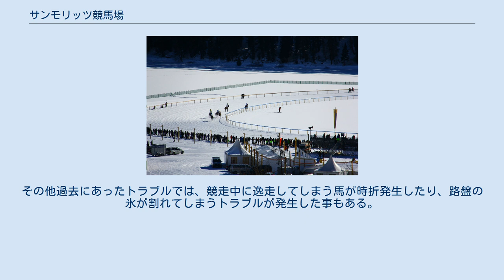サンモリッツ競馬場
2013年のホワイトターフ サンモリッツ競馬場（ - けいばじょう）は、スイスのサンモリッツにある競馬場である。
凍結したサンモリッツ湖畔の氷上へクッション層として圧縮雪を敷き詰められる事により誕生する時期限定の特殊コースであり、その特殊性故に競走は例年2月の第1・第2・第3日曜日のみ行われている。
同競馬場のコースはその外観から「ホワイトターフ（White turf）」とも称される。
 コース上では平地競走のほか、「トロッティング」（ソリを引いて行う繋駕速歩競走の一種）も行われる。
この他にも、この地域特有の競技形態である「スキージョリング(Skikjöring)」（騎手はスキー板に乗った状態で馬に引いてもらう）も実施される。
「スキージョリング」は第1回から現在に至るまで行われている。
過去には障害競走も行われていた。
 ホワイトターフは1907年に初めて開催される。
例年の観客数は毎年約3万人に及んでおり、2013年度の開催では過去最高の3万8千人の観客が訪れた。
開催にあたっては例年主催者サイドが世界のトップジョッキーへ参戦を呼びかけており、2013年度はミルコ・デムーロやエドワード・ペドロザが参戦した。
また、2014年にはレスター・ピゴットが観戦に訪れた。
出走馬は地元スイスの他に、ドイツ、フランス、ベルギー、ハンガリー、イギリスといった欧州各国からも参戦する。
第1週・第3週の中1週ペースで出走する馬もいれば、3週全てに出走してくる馬もいるという。
「ホワイトターフ」における競走は賭けの対象にもなっており、2013年度の開催売上は282,145スイス・フラン（前年度比+11%）を記録している。
賭けは現地でパリミュチュエル方式で行われているほか、イギリスのブックメーカーも引き受けている。
 雪上という特殊な路盤で行う競技の為、出走馬には通常のレースとは異なる特別な蹄鉄を装着させる。
構造としては、U字型蹄鉄の両端部とコーナー中央部の計3箇所へ突起物を設ける事により、通常装着させる蹄鉄に比べて路盤へのグリップ力を高めている。
蹄鉄職人によると、「力がいる」とはしながらも、9割の馬は問題無く走る事が出来るという。
 コースの建設にあたっては12月から数週間を費やして実施される。
周回距離は1周1200mで設定されており、競走中の逸走に対する安全対策の一環としてコース幅員を大きく取っている。
2014年の開催では馬場の氷がところどころ溶解して出走馬がくぼみに足をとられて転倒するなどのアクシデントが相次ぎ、3日間で21競走を計画していたが13競走しか実施できなかった事例もある。
その他過去にあったトラブルでは、競走中に逸走してしまう馬が時折発生したり、路盤の氷が割れてしまうトラブルが発生した事もある。